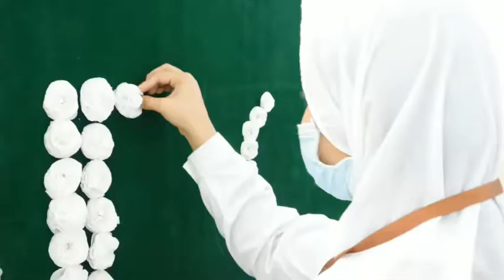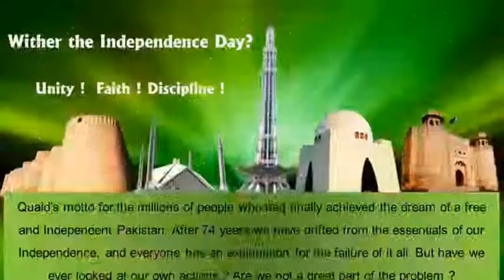Happy Independence Day ❤️❤️🎉🎉